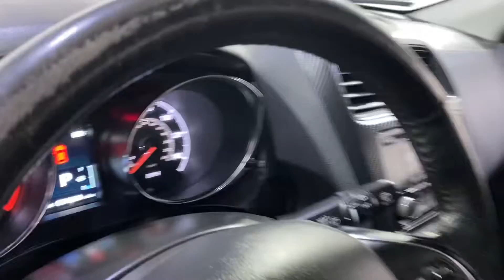2016 Mitsubishi Outlander Sport 2.0 ES MEDIA SCREEN BACK-UP CAMERA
041412SF
AUXILARY AUDIO INPUT, BACK-UP CAMERA, BLUETOOTH CONNECTION, CD PLAYER, INTEGRATED TURN SIGNAL MIRRORS, TIRE PRESSURE MONITOR, 118-POINT INSPECTION PROCESS, 4WD.

23/29 City/Highway MPG